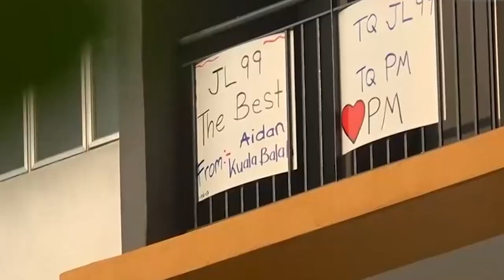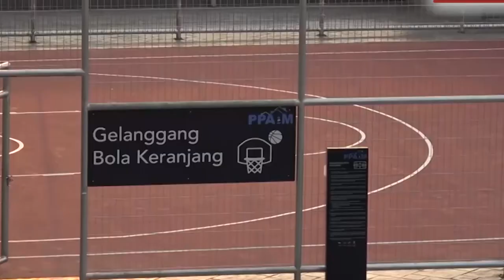Manifesto BN : Perumahan Pesara Kerajaan